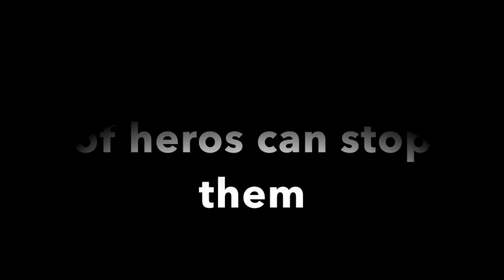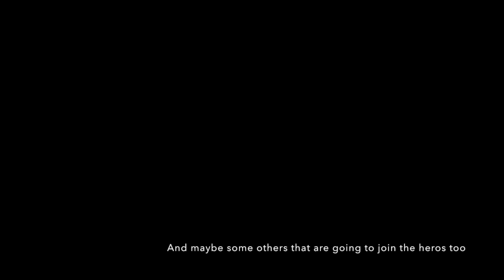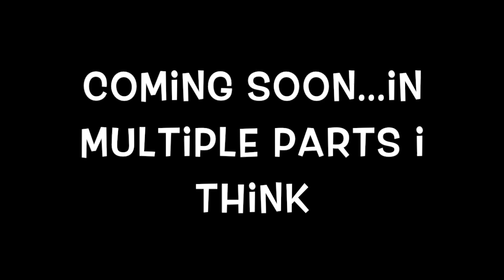Rain.cally and the star movie trailer: Super mario And Sonic bros 307's Movie but i felt like making